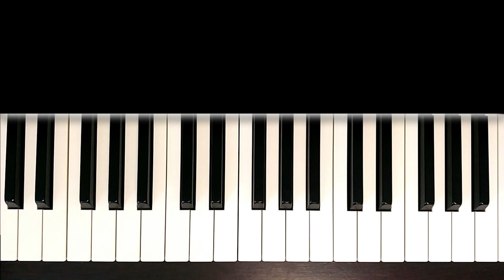Лебединое Озеро На Пианино ЛЕГКО 🎹 Красивая Мелодия ОБУЧЕНИЕ Для Начинающих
Эта красивая мелодия на пианино подойдет для начинающих! В своем обучении я покажу, как играть Лебединое озеро на фортепиано легко! Разбор поможет вам выучить ноты и ритм этой музыки. Вы сможете сыграть эту простую мелодию на пианино или на синтезаторе!

Тайм-коды к видео:
0:00 Начало урока
1:51 Первый кусочек
6:05 Второй кусочек
9:18 Третий кусочек
12:43 Четвертый кусочек
14:20 Пятый кусочек
17:23 Шестой кусочек